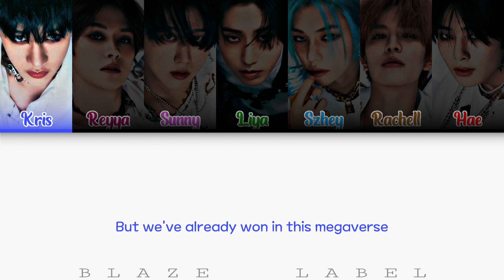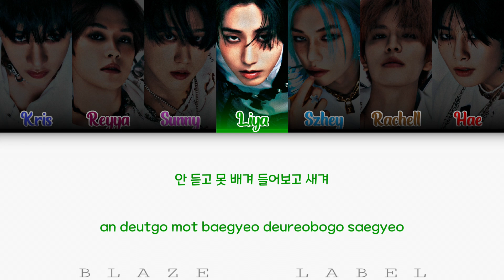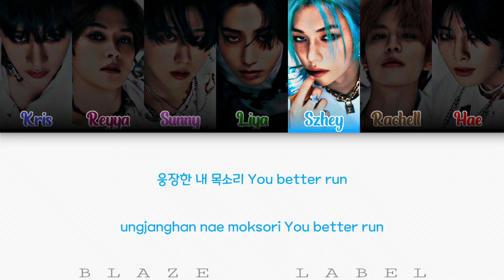[cover] Stray Kids (스트레이 키즈) - MEGAVERSE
●◉◎◈◎◉● 𝗕𝗹𝗮𝘇𝗲 𝗟𝗮𝗯𝗲𝗹 ●◉◎◈◎◉●

⊹𓍢🩶𓄳 𝐏𝐚𝐫𝐭𝐢𝐜𝐢𝐩𝐚𝐧𝐭
⊹ Kris as Bangchan Stray Kids
⊹ Reyya as Lee Know Stray Kids
⊹ Sunny as Changbin Stray Kids
⊹ Liya as Han Stray Kids
⊹ Szhey as Felix Stray Kids
⊹ Rachell as Seungmin Stray Kids
⊹ Hae as I.N Stray Kids

⊹𓍢🩶𓄳 𝐄𝐝𝐢𝐭𝐨𝐫
⊹ Audio : Liya
⊹ Video : PJ